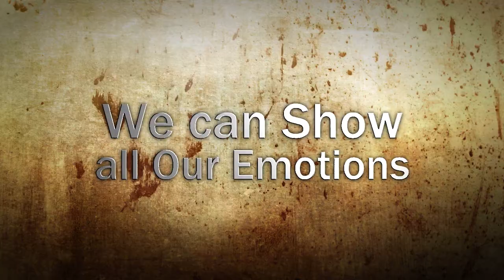Kasmari Hero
The world of Kasmari is under siege by the dark forces of the skalari. The world is holding out for a hero.